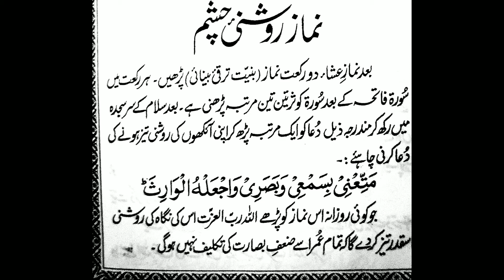Nazar Ko Kis Tarah Theek Kiya Ja Sakta Hai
Assalam o Alaikum viewers Is Video May May Aap ko Nazar Theek Karnay Ka Tareeqa Batao  Gi!
Umeed Hai Aap Ko Video Pasand Ay Gi!

in this video I will show you how to cure your eyesight!
I Hope It Is Helpfull!